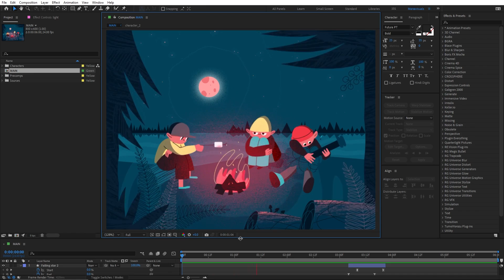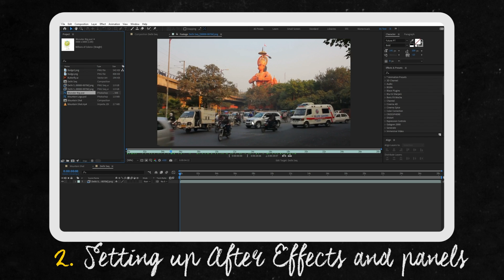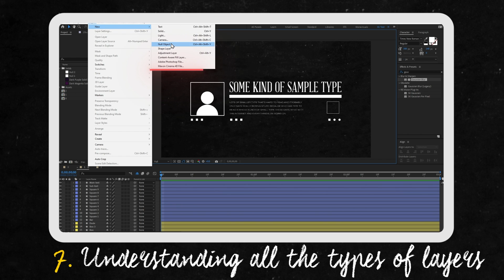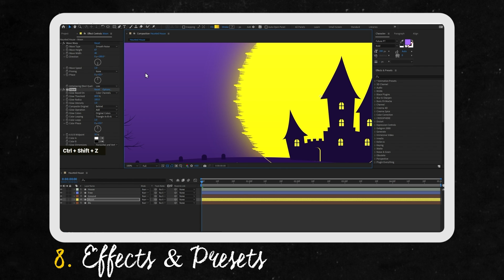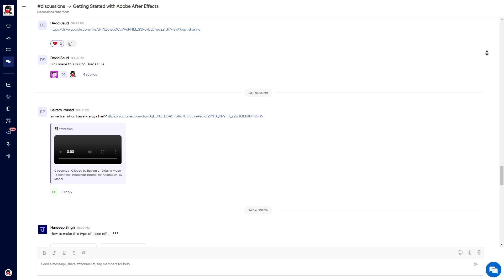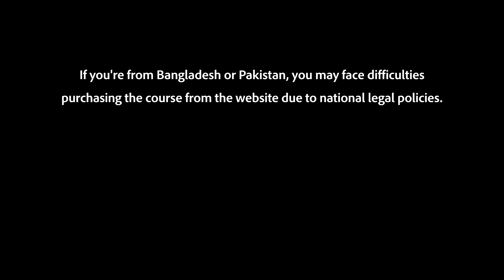Getting Started with Adobe After Effects | Hindi Course for Beginners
Here is my first ever course of After Effects that would help you start a successful carrier in the world of Digital Content Creation.
If you're a beginner or an intermediate than this course can  is for you.

How to learn after effects, after effects for beginners, beginners tutorial of after effects in Hindi, adobe after effects in Hindi, Hindi tutorial of after effects for beginners

Hey!, My name is Manav and I'm a Independent Creative Video Producer based in Delhi, India.
I specialize in creating explainer videos and advertisements that runs on YouTube and other social media platforms.
I shoot with black magic pocket cinema camera and my main editing software is After Effects.
In the last 8 years I've worked with multiple companies, brands & youtubers from all around the world and have completed over 400+ projects.

On this channel, I'll be sharing all of my expertise of producing professional videos that would help young creators follow their passion in the field of digital content creation.

I will be bringing you lots more tips and tricks for beginners 👨‍🎓 to help you get the hang of motion design, as well as more advanced content such as plugins, scripts and expressions for the more experienced designers!